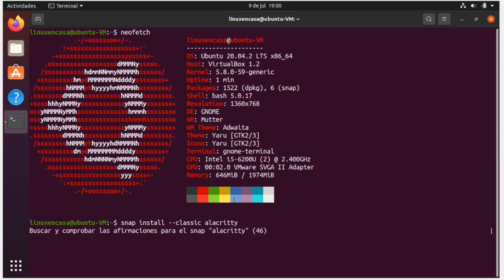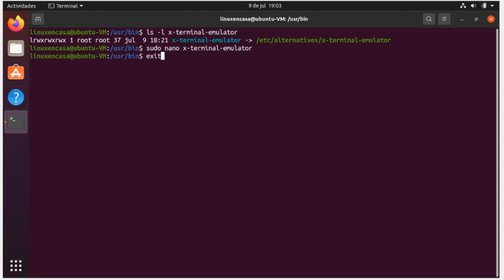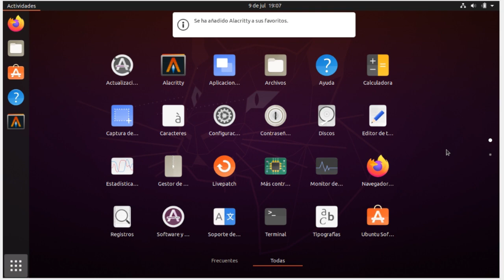ALACRITTY en UBUNTU Linux via snapcraft [Emulador de Terminal] [V200]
Prácticamente con un solo comando puedo tener instalado y funcionando el Emulador de Terminal Alacritty en el Sistema Operativo Ubuntu Linux 20.04 utilizando los paquetes snaps.
Alacritty es un emulador de terminal acelerado por GPU gratuito y de código abierto para Linux, BSD, macOS y Windows centrado en el rendimiento y la simplicidad. Está escrito en Rust y usa OpenGL. (Descripción de Wikipedia).

Prueba en Máquina Virtual Oracle VM VirtualBox 6.1.
S.O.  Ubuntu GNU/Linux 20.04